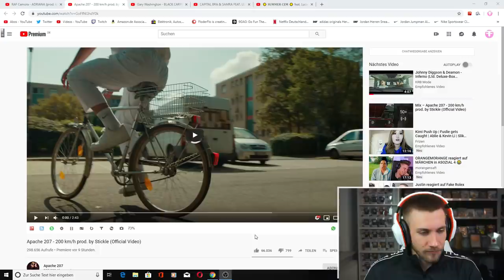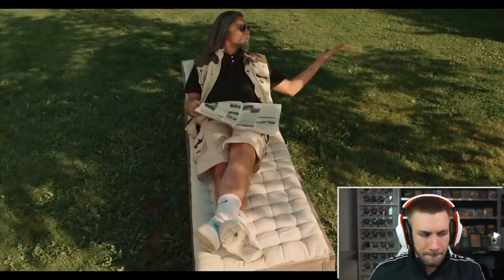ICH TANZE MIT! Apache 207 - 200 km/h prod. by Stickle (Official Video) - Reaction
Flo M.
Postfach 11 61
25442 Quickborn

Flo M.
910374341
Packstation 117
25451 Quickborn